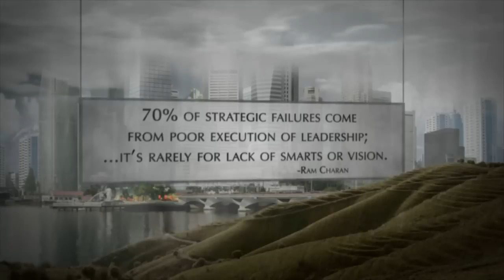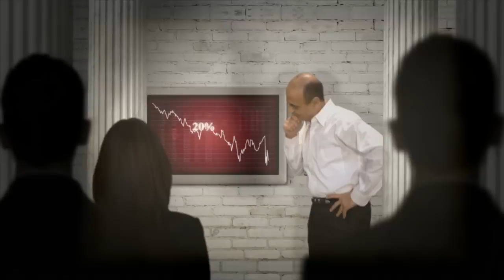The 4 Disciplines of Execution - Chris McChesney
This is a video introducing the 4 Disciplines of Execution by FranklinCovey. It illustrates the frustration that most leaders experience when trying to execute on their strategy.